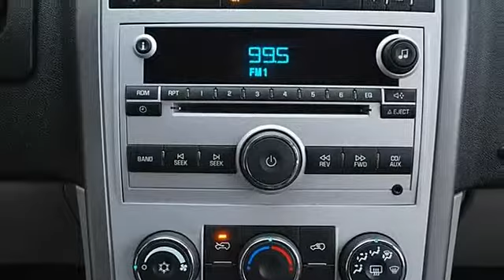0 - Classic Dealer Group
For Sale: 2007 Chevrolet Equinox
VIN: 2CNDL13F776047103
Engine: Gas V6 3.4L/204
Drivetrain: FWD
Transmission: Automatic
Mileage: 75,434
Color: Blue (exterior) Light Gray (interior)

Features:
2007 Chevrolet Equinox Sport Utility.